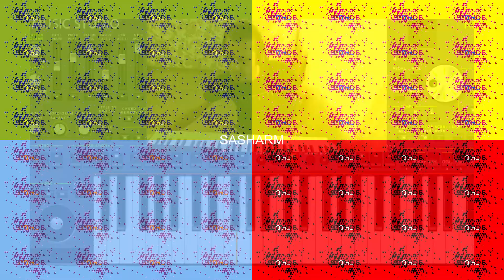SASHARM - NE VOLYA- DOLYA (Music Studio - ORG) 2023-2024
NEW INSTUMENTAL MUSIC 2023